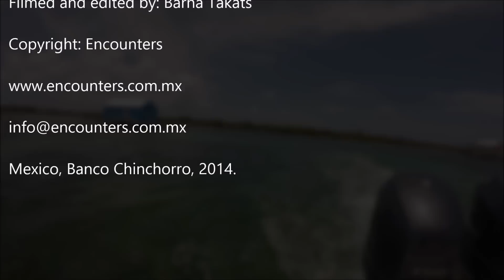Monster Encounter - Crocodiles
Far the coolest Wildlife Encounter out there! Get up-close to American Crocodiles. Forget about sharks, this is the real deal!